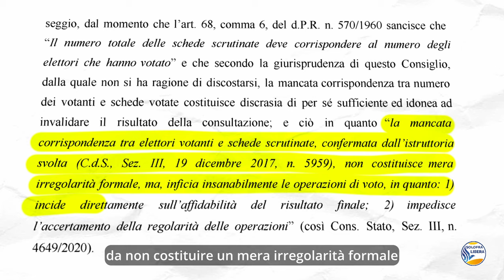Solofra Libera - Irregolarità votazioni - luglio 2023